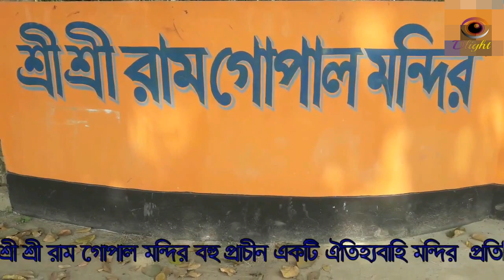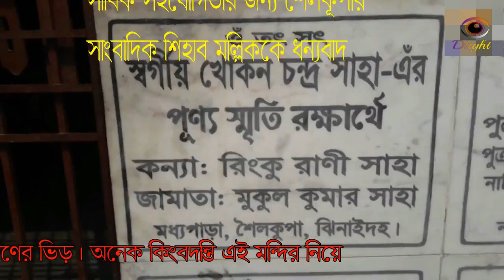Ram Gopal Mondir Shailkupa, Durga Mondir, krishna puja, রাম গোপাল মন্দির শৈলকুপা